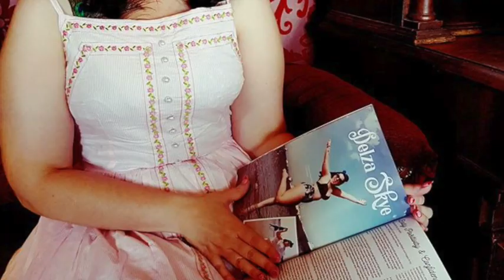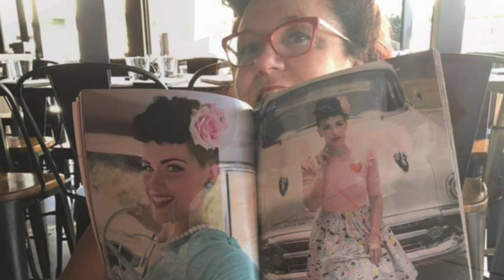Pinup Society Magazine Launch Party - February 23rd, 2019.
Hello lovelies, for today's video I'm featuring the highlights from the Pinup Society Magazine Launch Party over the weekend at Defectors Bar. Pinup Society Magazine is a new glamorous publication which I co-created with Miss Lillian Rose, Miss Veronica Lily, and Miss Mon Mon. It's a magazine created by pinups for pinups, featuring articles, tutorials, photos and so much more.

Rather than an evening event we hosted an afternoon cocktail party, with vintage fun, and performances  by Miss Vintage Orchid, The Glamour Girl Students of Miss Lady Lace's Pinup Academy, Miss Veronica Lily, Miss Lilian Rose, Delza Skye and of course yours truly.

We had the most fun hosting this event and have received so much wonderful feedback both for our launch and the magazine. Thank you to all those who came to our Launch party, and bought a copy of the magazine, you're support of our work truly means the world to us and makes what we do possible.

Thank you to our talented cast and crew who performed their hearts out, you made the event truly special. A big thank you to our show tech Mykala for helping the show run so well. And also thank you to Defectors Bar for being our amazing venue.

Thank you to all our contributors who submitted their beautiful photos, and articles. Thank you to Andrew Salfinger for designing our logo and of course thank you to Alex and Mon for their incredible design of the magazine and countless hours of work.

Thank you to our friends, family and everyone else who have had a positive influence on our journey.

Pinup Society Magazine is very excited to be returned for issue 2 with submission opening up THIS WEEK, Friday March 1st!